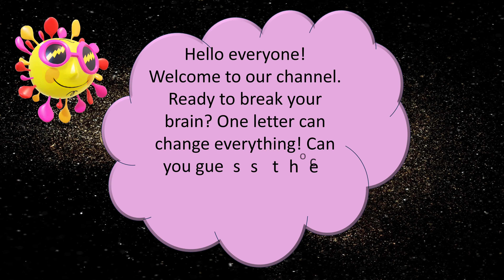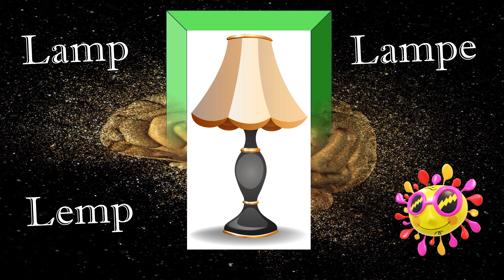🧠 Brain games 5 | Can You Spell It! Sheep or Sip ? Ship?🚢 | Kidz Korner Creative learning | Fun Game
Blast off on a spelling adventure with Kidz Korner! In this fun and educational video, we'll play a guessing the correct spelling of word game. We'll also explore homophones (words that sound the same) like Sheep, Sip and ship 🚢.  and homonyms (words that sound and spell the same but have different meanings). Get ready to giggle, learn and master those tricky spellings! Perfect for kindergarten, first grade and second graders and homeshcoolers too! This educational video is perfect for young learners who love a good mental challenge.